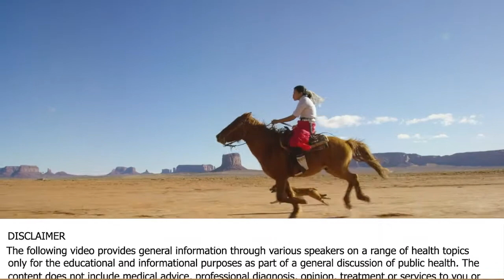The More Raw You Eat The Better Your Kidneys Are Going To Do - Anna Maria Clement, PhD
Anna Maria Clement, Ph.D., L.N.

• Book - Healthful Cuisine: Accessing the Lifeforce Within You Through Raw and Living Foods

Anna Maria Clement, PhD, L.N. Is co-Director of Hippocrates Health Institute. For more than 40 years Anna Maria Clement has been an international leader in the progressive health movement. Prior to coming to the United States to join Hippocrates, she was the Director of Sweden’s Brandal Health Center in Stockholm, an internationally recognized and highly regarded center for health recovery. She was also a member of the Natural Health Care Coalition, a government supported effort in unifying the field of complementary health care in her native Sweden. Anna joined Hippocrates at its original location in Boston and brought a refreshing European approach to wellness. Her maternal ways rounded out the edges of Brian’s straightforward approach and the powerhouse couple has proudly led the Institute to the notoriety it receives today.
Anna Maria Clement is the author of several books on the application of natural health methods in family and children’s care that include; Health & Healing, Healthful Cuisine, 7 Keys to Lifelong Sexual Vitality, and Killer Clothes. In her newly released book, The Power of a Woman, Anna Maria Clement helps to nurture our individual paths by sharing the experiences of great leaders and role models. She unwraps through each chapter how our power is affected by attitude, confidence, and belief in become a true leader ourselves.
Anna Maria speaks seven languages and lectures extensively around the globe employing a style uniquely her own, a down-to earth, sensible approach in teaching practical methods that people can comfortably incorporate in their own lives. She is the mother of four children and grandmother of four, whose perfect health is a tribute to her and the Hippocrates lifestyle.